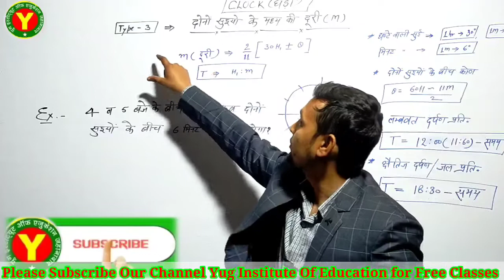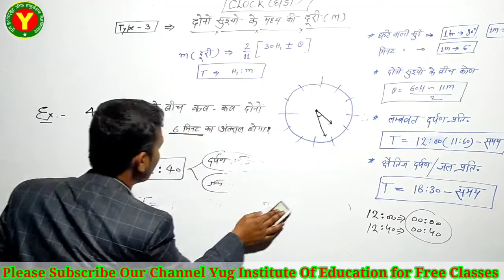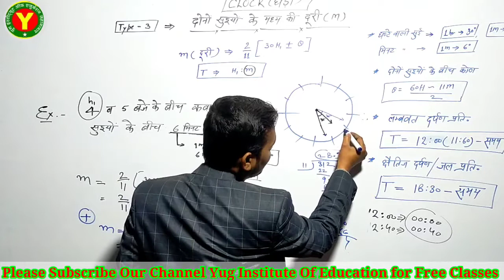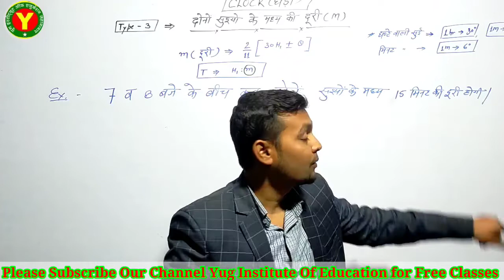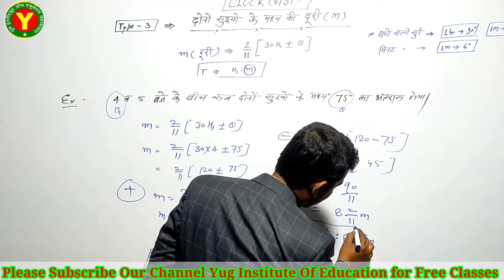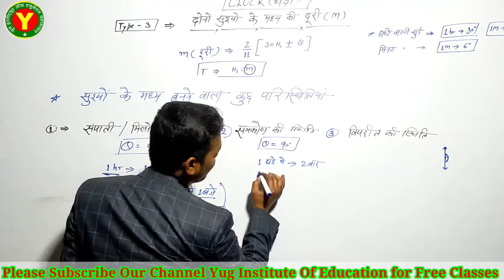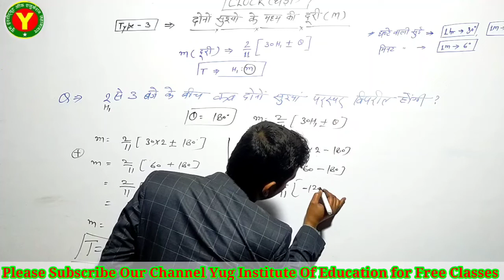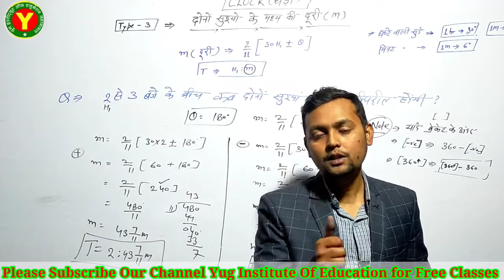⏰ Clock (घड़ी)!! Part -3|| reasoning by Ajay Sir!!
About Coaching :-
Teachers:-
Ankush Sir  :- English , Maths ||
Deepak Sir  :- Science , Current Affairs ||
Aniket Sir    :- Psychology , G.S ||
Ajay Sir        :- Reasoning  , Hindi ||
Pradeep Sir :-Reasoning , Maths ||

Address :-  Private Bus Stand Amauli Road Jahanabad (212656) , Fatehpur , Uttar Pradesh ||

About Yug Institute of Education
Here you will find English , Mathematics , Reasoning , Science , General knowledge , Current Affairs , Psychology , G.S , History , Polity , Geography , Economics , Physics , Chemistry , Biology , Science and Technology , Defence , Indian Map & World Map .
Best Institute in Jahanabad for UPPCS , UPTET , CTET , STET , KVS , NDA , CDS , AIRFORCE , NAVY , ARMY , POLICE , UPSI , UPSSSC , SSC CGL  ,SSC (10+2) , SSCGD , RAILWAY , LEKHAPAL , BANK  , and Other Competitive Examination.

Facilities :-
Weekly Test
Daily Practice Sheet
Quick Revison Notes
Daily Current Affairs
Quick Doubt Solving Session

युग इंस्टीट्यूट ऑफ एजुकेशन द्वारा संचालित ग्रुप में  शिक्षण सामग्री उपलब्ध होंगी । यह संस्थान जहानाबाद जिला फतेहपुर के सर्वश्रेष्ठ संस्थानों में से एक है । 1.ऑफलाइन एवं आनलाइन कक्षाओं की सुविधाएं प्रदान करता है ।
2. उत्तम गुणवत्तापूर्ण शिक्षा एवं सफलता का संकल्प लेकर संचालित संस्थान ।